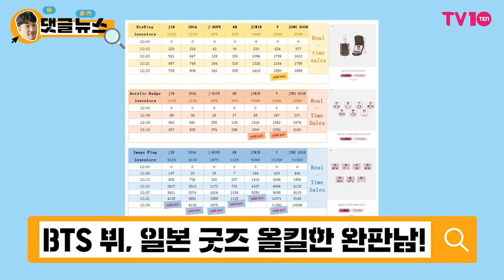[댓글 뉴스] 전세계 명품 중 최고 명품은 BTS 뷔!